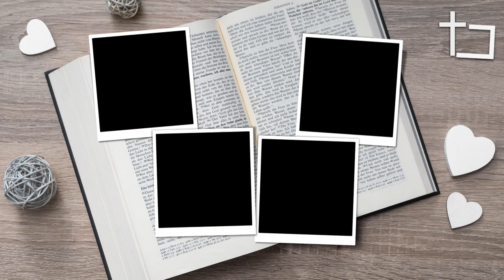Herr, lass uns von dir lernen | Splitscreen | G.J. Webb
Choral "Herr, lass uns von dir lernen" von G.J. Webb und A. Därr aus dem Chorbuch der Neuapostolischen Kirche (Nr. 330).

Mitwirkende: Laura Schüler,Anja Seifferth, Tina Stephan, Tobias Stephan
Lieder: "Herr, lass uns von dir lernen" von G.J.Webb / A. Därr